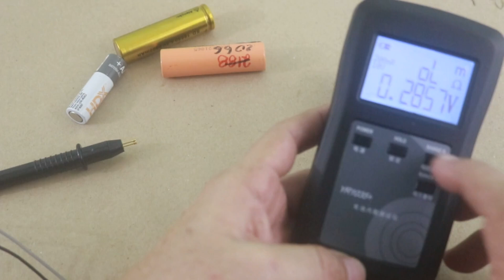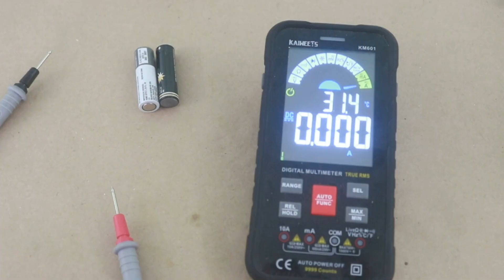Battery Internal Resistance